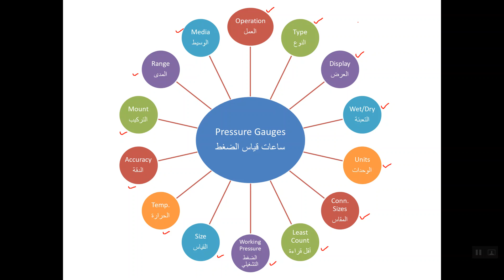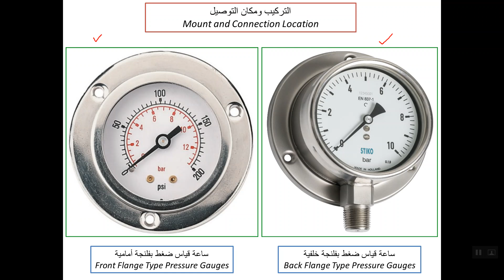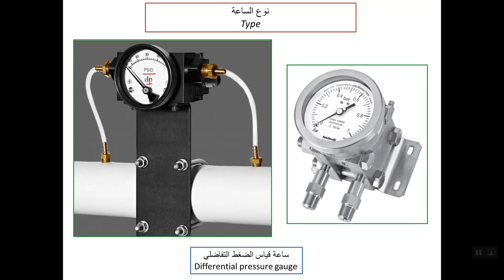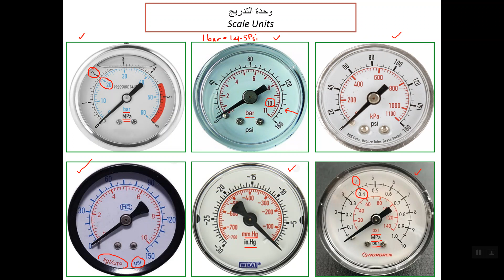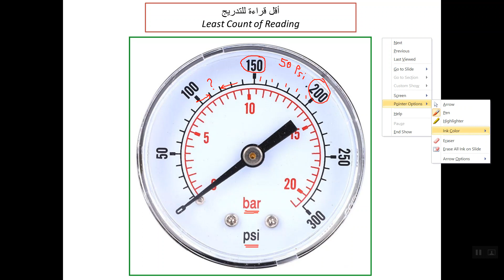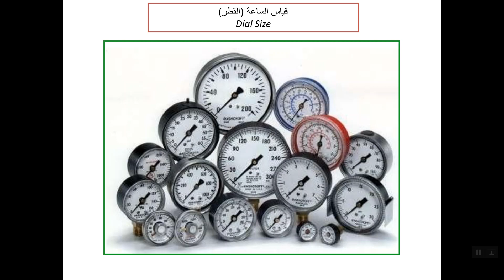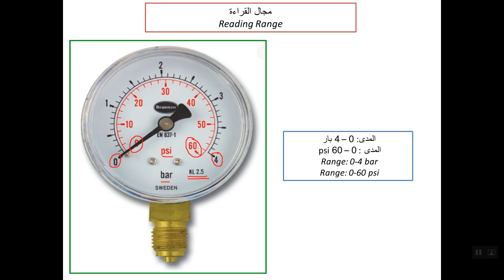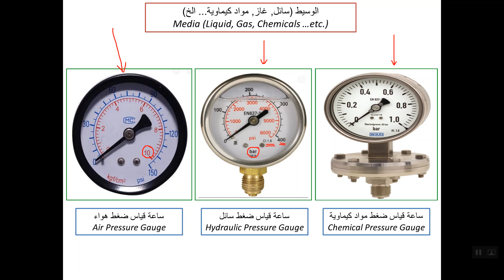18) مواصفات ساعات قياس الضغط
16:40  4 bar = 0.4 MPa  = 58 psi                  القراءة الخارجية هي 4 بار والداخلية هي 0.4 ميغاباسكال